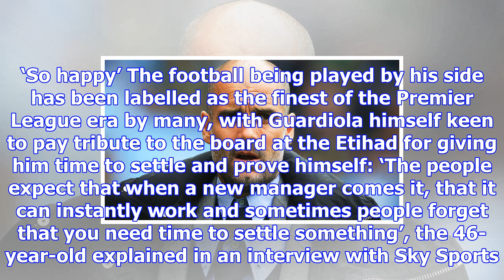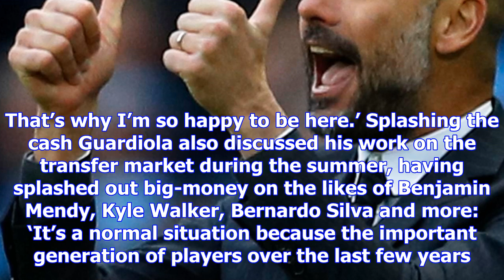Pep guardiola on why he is 'so happy to be' at man city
Manchester City manager Pep Guardiola has today heaped praise on the board at the club, thanking the...